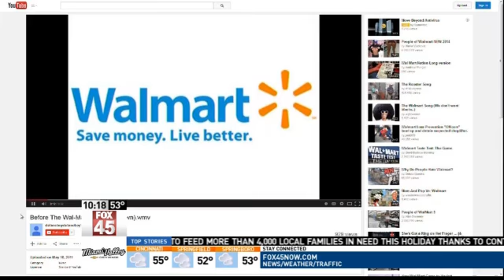WHAT IT MEANS: Low Gas Prices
WHAT IT MEANS -- Tonight's What It Means looks at why gas prices are now so cheap. We explore Saudi Arabia's reaction to U.S. hydraulic fracturing, also known as fracking, and also the world economic slowdown.

For more on all this, see Jack Atherton's Take blog called "Frack Attack," then share your opinion on our Facebook page, FOX45Dayton.